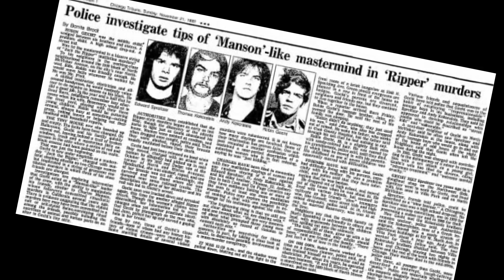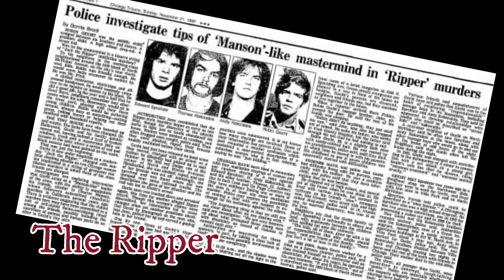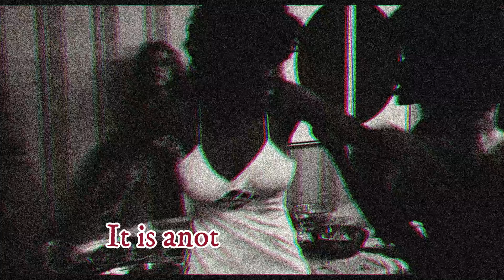Die Hermit // The ripper crew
New song from the upcoming Xristmas work!